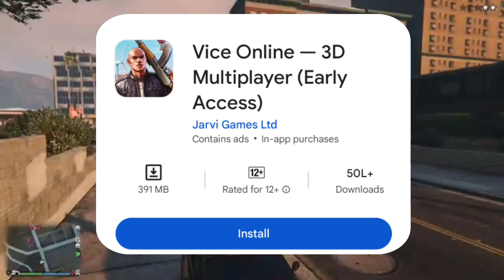മൊബൈൽ ഫോണിലെ GTA 💥😱 | best high graphics open world game in Android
gta 5,vice city ഇതു പോലെയുള്ള open world games ഒക്കെ ഇഷ്ടപ്പെടുന്നവർ അഹ്‌ണോ നിങ്ങൾ എങ്കിൽ ഈ ഒരു ഗെയിം തീർച്ച ആയും നിങ്ങൾക്ക് ഇഷ്ട്ട പെടും download ചെയ്ത് കളിച്ചു നോക്കി നിങ്ങളുടെ അഭിപ്രയം പറയാൻ മറക്കല്ലേയ് ❤️

USING GADGET

MIC : BOYA
വീഡിയോസ് ഇഷ്ട്ട പെട്ടാൽ മാത്രം സപ്പോർട്ട് ചെയ്യാൻ മറക്കല്ലേയ് ❤️